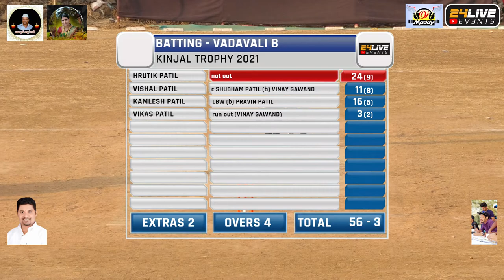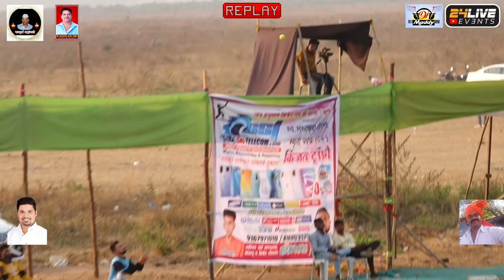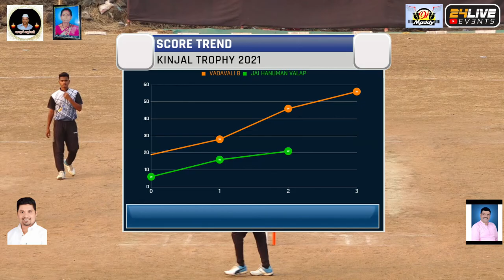MEGA FINAL || JAI HANUMAN VALAP vs VADAVALI (B) || किंजल स्पोर्ट्स ट्रॉफी (पाली) २०२१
किंजल स्पोर्ट्स ट्रॉफी (पाली) २०२१
24LIVEVENT (SANDESH PATIL 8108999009 || MILLIND GHARAT 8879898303)